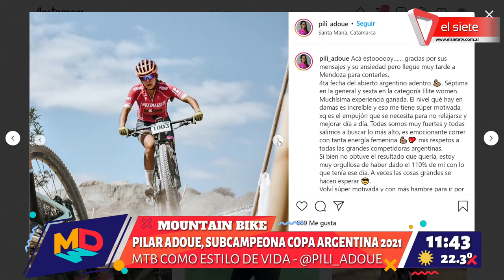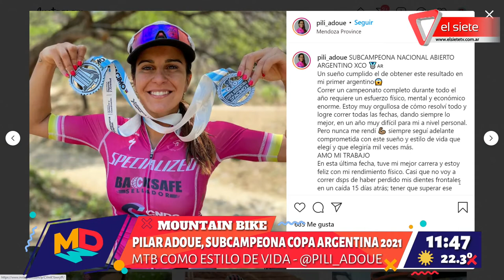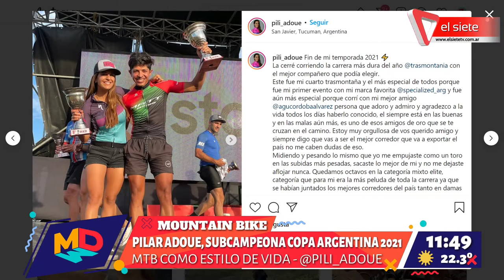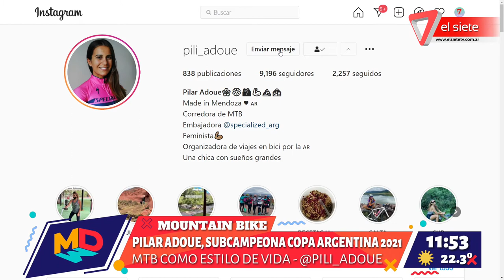Pilar Adoue subcampeona Copa Argentina de MTB 2021